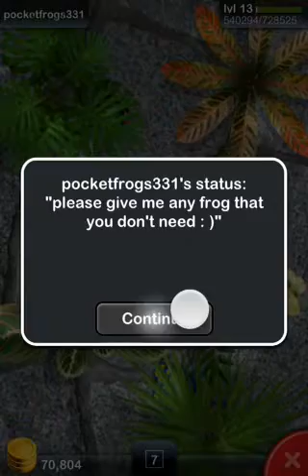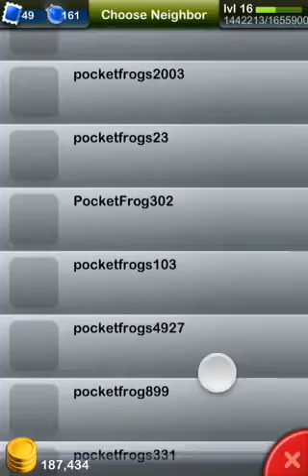POCKET FROG CHEATS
**NOTE** IF YOU RECENTLY DOWNLOADED THE GAME AFTER THEY IMPLEMENTED GAMECENTRE INTO IT, SOME OF THE CHEATS MAY NOT WORK.
The first cheat allows you to have unlimited items in your mailbox. To do so just order a decoration, using 2 fingers tap on one of the habitats when you go to place it.
The second cheat, I believe you get what is in there mailbox.
First one get unlimited things in your mailbox just get a decoration with 2 fingers tap on one of the habitats